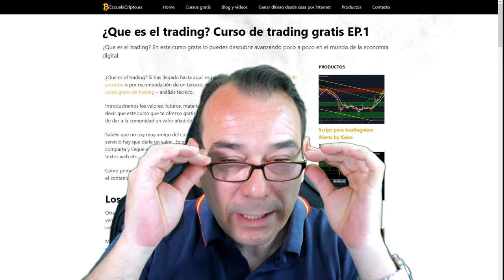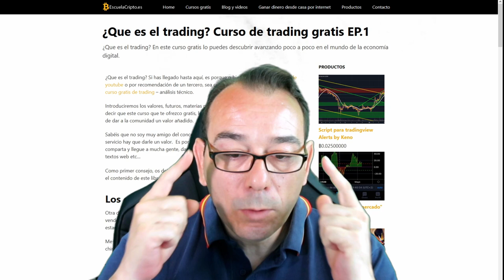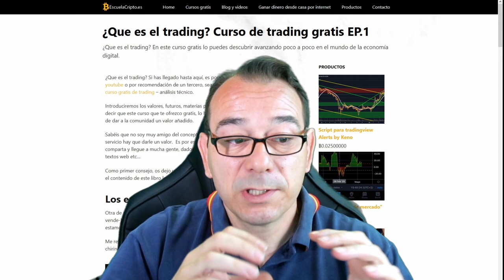Curso de Trading GRATIS EP.2 ¿Qué son las acciones?